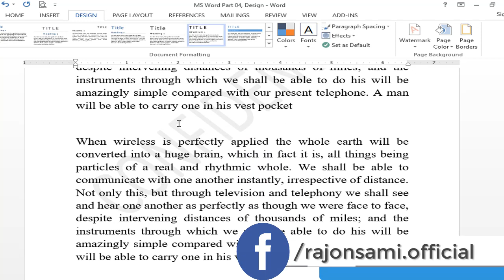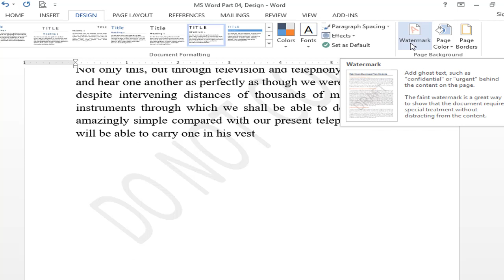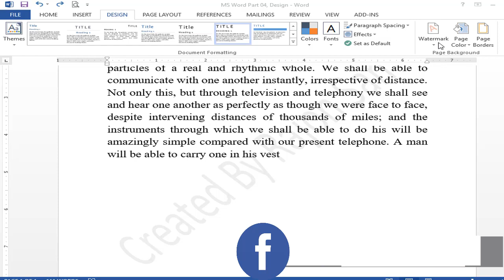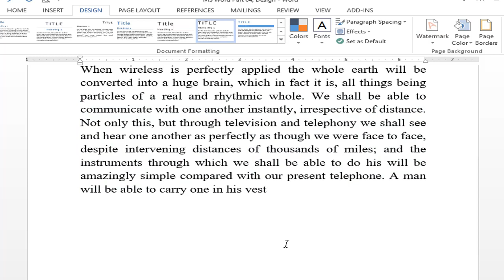Watermark | জলছাপ | How to Create MS Word Watermark in Bangla | Picture & Text Watermark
Hi, This Video : How to Add a Watermark in Microsoft Word. Watch this video & Create a MS Word Watermark in Bangla Tutorial জলছাপ,  How to insert a Watermark in MS Word Bangla. See this video & Learn : How to insert Picture water or Text Watermark. watermark in word 2016, picture watermark in word,
how to add watermark in word to only one page, word watermark all pages, how to insert draft watermark in word 2013 on all pages, how to make a picture a watermark in word 2013, how to insert watermark in word 2007, how to put a watermark over a picture in word